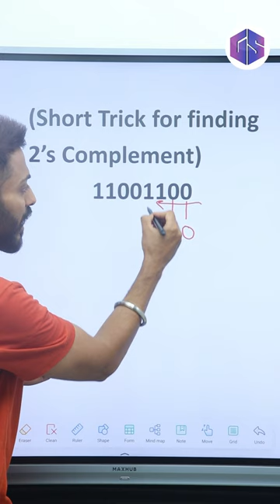Short ⏳Trick for 2’s Complement